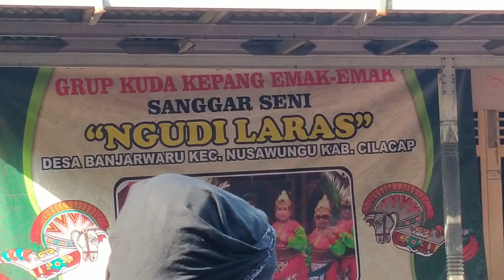TARI EBEGAN ‼️BANJARWARU NUSAWUNGU CILACAP.!!EBEG NGUDI LARAS